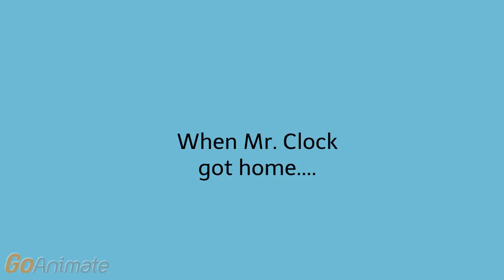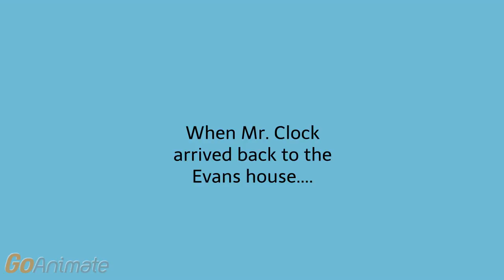Mr. Clock Gets Grounded for Hyper Humanity